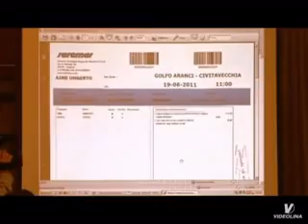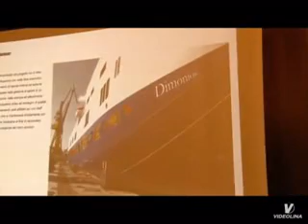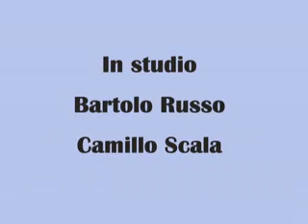FLOTTA SARDA...PRONTI VIA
NONOSTANTE GLI ULTIMATUM DEGLI ARMATORI LA FLOTTA SARDA ORMAI E' UNA REALTA. L'ORGOGLIO DEL POPOLO SARDO